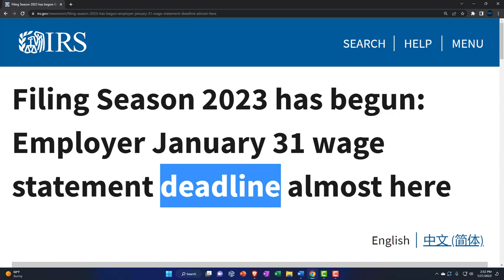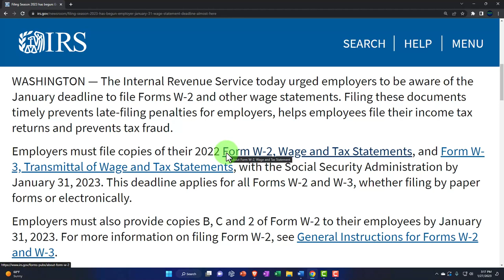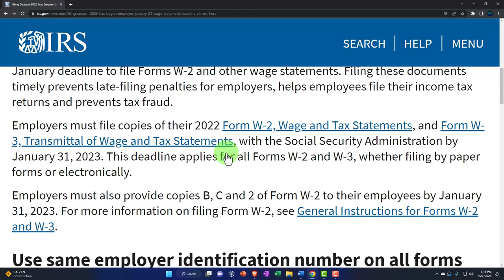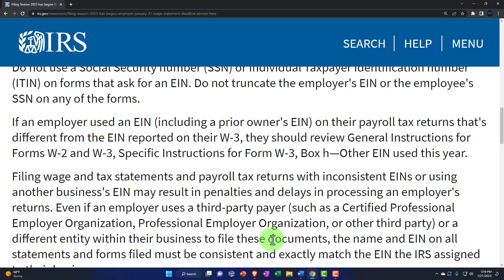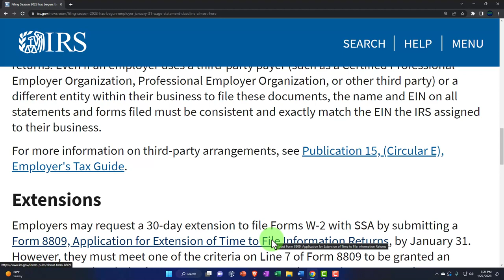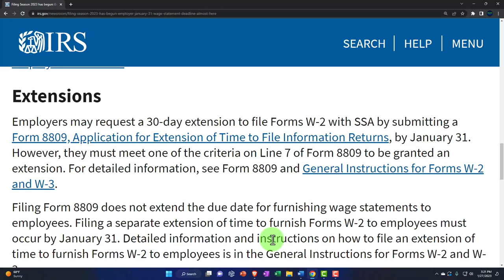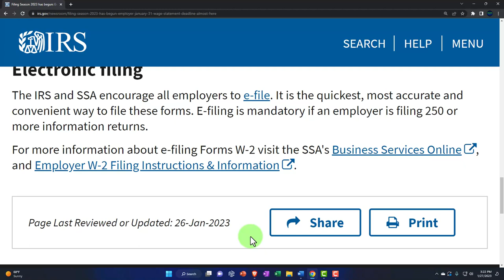01.27.23 Filing Season 2023 has begun: Employer January 31 wage statement deadline almost here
The Internal Revenue Service today urged employers to be aware of the January deadline to file Forms W-2 and other wage statements. Filing these documents timely prevents late-filing penalties for employers, helps employees file their income tax returns and prevents tax fraud.

Employers must file copies of their 2022 Form W-2, Wage and Tax Statements, and Form W-3, Transmittal of Wage and Tax Statements, with the Social Security Administration by January 31, 2023. This deadline applies for all Forms W-2 and W-3, whether filing by paper forms or electronically.

Employers must also provide copies B, C and 2 of Form W-2 to their employees by January 31, 2023. For more information on filing Form W-2, see General Instructions for Forms W-2 and W-3.

Use same employer identification number on all forms
Employers need to make sure the employer identification number (EIN) on their wage and tax statements (Forms W-2, W-3, etc.) and their payroll tax returns (Forms 941, 943, 944, etc.) match the EIN the IRS assigned to their business.

Do not use a Social Security number (SSN) or Individual Taxpayer Identification number (ITIN) on forms that ask for an EIN. Do not truncate the employer's EIN or the employee's SSN on any of the forms.

If an employer used an EIN (including a prior owner's EIN) on their payroll tax returns that's different from the EIN reported on their W-3, they should review General Instructions for Forms W-2 and W-3, Specific Instructions for Form W-3, Box h—Other EIN used this year.

Filing wage and tax statements and payroll tax returns with inconsistent EINs or using another business's EIN may result in penalties and delays in processing an employer's returns. Even if an employer uses a third-party payer (such as a Certified Professional Employer Organization, Professional Employer Organization, or other third party) or a different entity within their business to file these documents, the name and EIN on all statements and forms filed must be consistent and exactly match the EIN the IRS assigned to their business.

For more information on third-party arrangements, see Publication 15, (Circular E), Employer's Tax Guide.

Extensions
Employers may request a 30-day extension to file Forms W-2 with SSA by submitting a Form 8809, Application for Extension of Time to File Information Returns, by January 31. However, they must meet one of the criteria on Line 7 of Form 8809 to be granted an extension. For detailed information, see Form 8809 and General Instructions for Forms W-2 and W-3.

Filing Form 8809 does not extend the due date for furnishing wage statements to employees. Filing a separate extension of time to furnish Forms W-2 to employees must occur by January 31. Detailed information and instructions on how to file an extension of time to furnish Forms W-2 to employees is in the General Instructions for Forms W-2 and W-3.

Electronic filing
The IRS and SSA encourage all employers to e-file. It is the quickest, most accurate and convenient way to file these forms. E-filing is mandatory if an employer is filing 250 or more information returns.

For more information about e-filing Forms W-2 visit the SSA's Business Services Online, and Employer W-2 Filing Instructions & Information